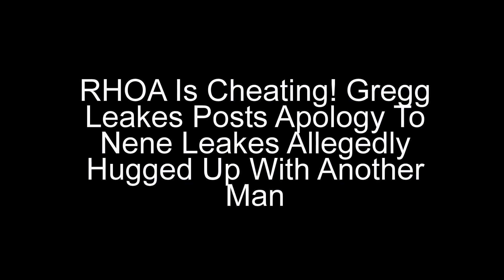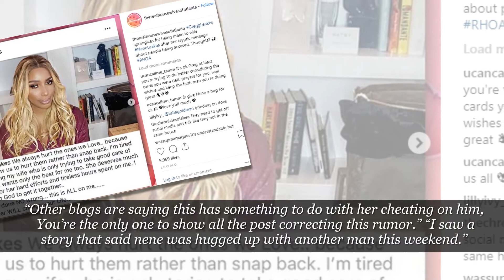RHOA Is Cheating! Gregg Leakes Posts Apology To Nene Leakes Allegedly Hugged Up With Another Man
This is one messy situation. Gregg Leakes took to social media to talk about his

treatment of wife and caretaker Nene Leakes; however, new rumors are hinting that

he may be addressing her new alleged infidelities.